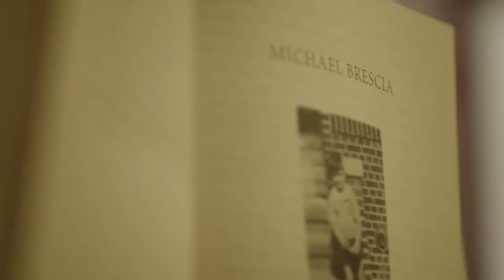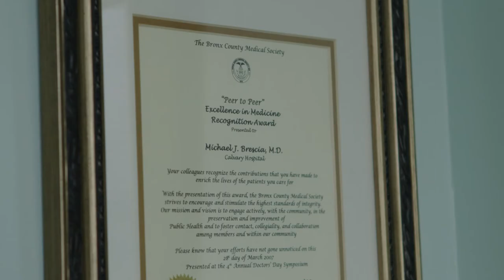Dr Brescia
Dr. Brescia is a kidney doctor with decades of experience with treating life-threatening illness.  He has developed breakthough technologies that took "terminal" out of thousands of people's diagnosis.  With assisted suicide laws relying heavily on correct diagnosis and prognosis, which are so often wrong, how can we risk a person's life on a guess?